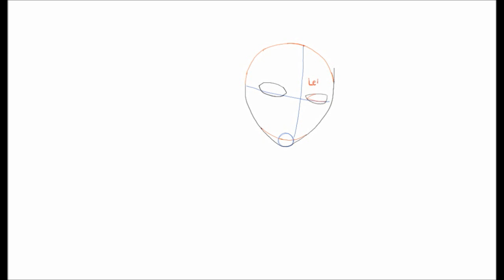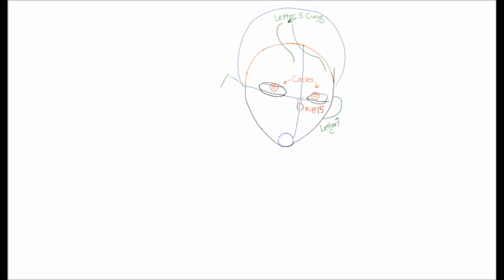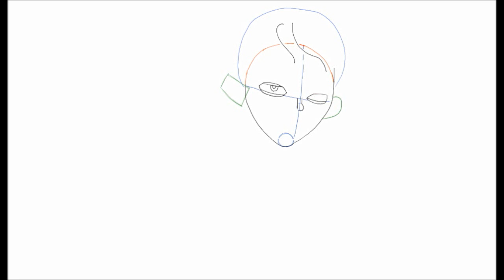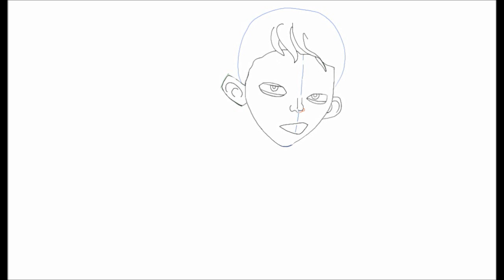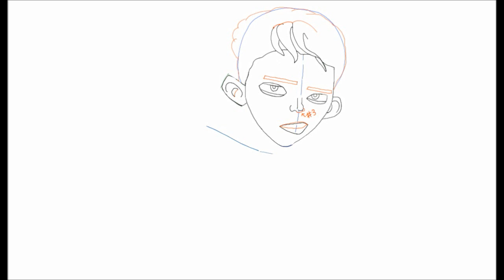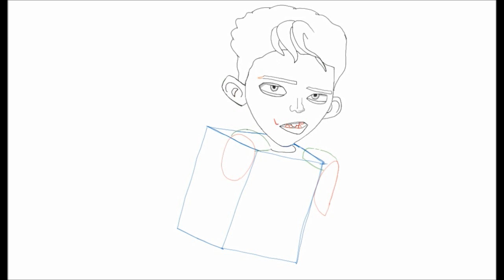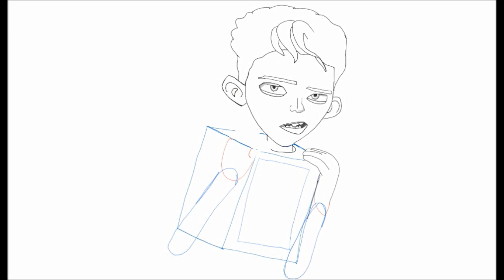How to Draw Egg The Little Boy From Boxtrolls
This drawing tutorial will teach you How to Draw Egg The Little Boy From Boxtrolls.